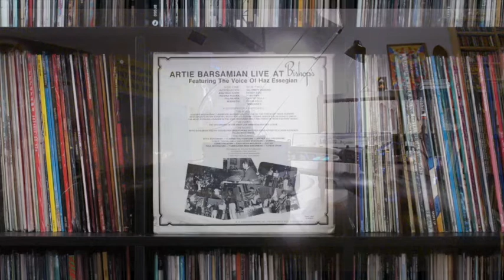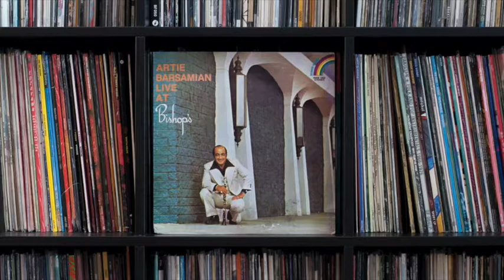Artie Barsamian - Live At Bishop - Drum Solo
Artie Barsamian - featuring the voice of Haz Essegian
From the Album "Live at Bishop "
Armenian Jazz Folk music

Recorded at The Bishop Restaurant, Lawrence, Massachusetts, one of the most "Near Eastern" restaurants in the country

Artie Basmarian - Clarinet
Haz Essegian - Vocals & Saxophone
Robert Raphalian - Oud
Roger Krikorian - Dumbeg
Kenny Kalajian - Bass
Kevin Magarian - Guitar
Paul Mooradian - Tambourine
Mike Barsamian - Conga Drum